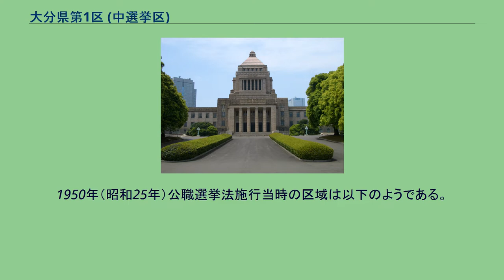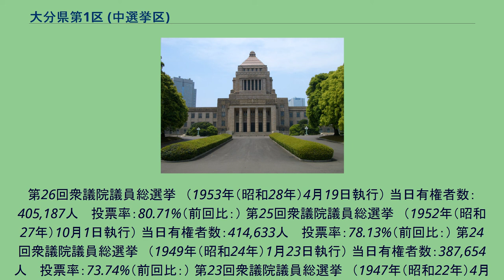大分県第1区 (中選挙区)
大分県第1区（おおいたけんだい1く）は、かつて存在した衆議院の選挙区。
1947年の第23回衆議院議員総選挙から設置された。
廃止まで定数は4。
大分郡挾間町は当初、1区に属していたが1986年の区割り変更に伴い第38回（1986年）より2区へ移動した。
現在は大分1区と大分2区の大部分に分かれている。
1986年（昭和61年）公職選挙法改正以降の区域は以下のようである。
1950年（昭和25年）公職選挙法施行当時の区域は以下のようである。
367人 　投票率：81.34%（前回比：） 第30回衆議院議員総選挙　（1963年（昭和38年）11月21日執行） 当日有権者数：451,369人 　投票率：79.35%（前回比：） 第29回衆議院議員総選挙　（1960年（昭和35年）11月20日執行） 当日有権者数：446,020人 　投票率：80.82%（前回比：） 第28回衆議院議員総選挙　（1958年（昭和33年）5月22日執行） 当日有権者数：438,680人 　投票率：83.01%（前回比：） 第27回衆議院議員総選挙　（1955年（昭和30年）2月27日執行） 当日有権者数：418,845人 　投票率：80.57%（前回比：）